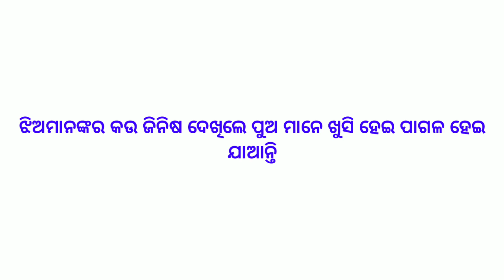IAS ପରୀକ୍ଷାରେ ପଚାର ଯାଉଥିବା ପ୍ରଶ୍ନ ଜଣିଲେ ହେବେ ଆଚାର୍ଯ୍ୟ , ias questions odia